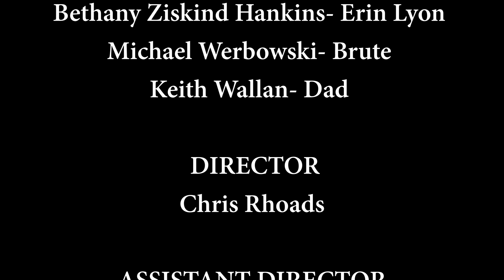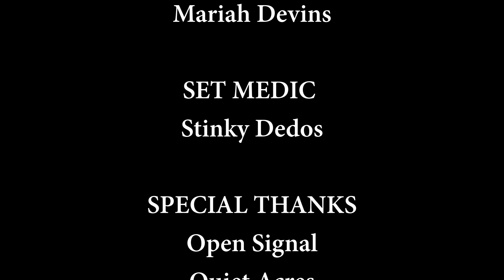Sweet Angel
By Watched Pot Productions
This Film Was Made for the 72-Hour GuignolFest Horror Movie Contest (2019)